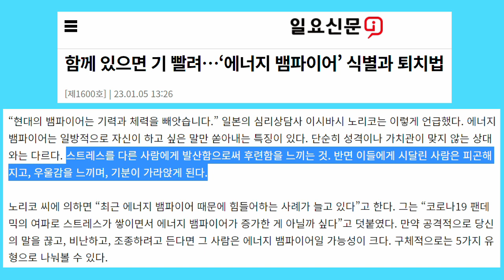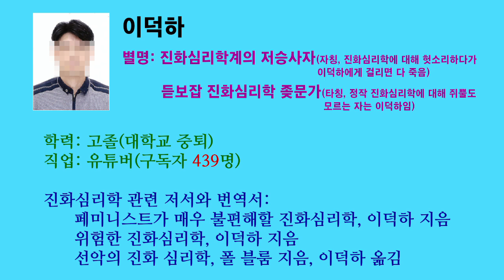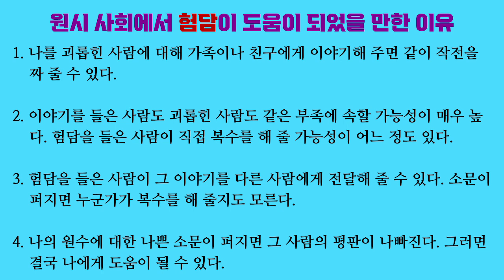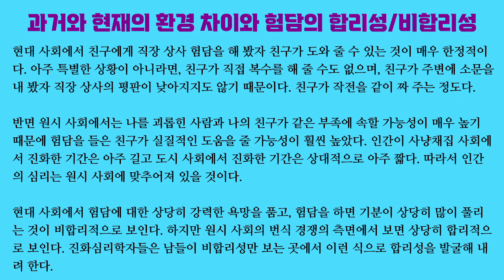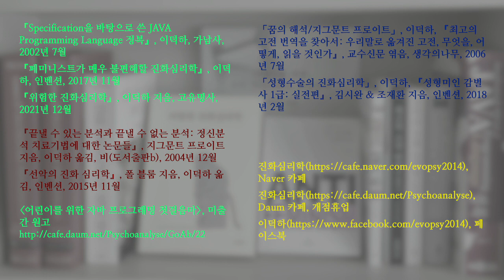진화심리학 가설 01. 험담을 하면 에너지 뱀파이어의 기분이 좋아지는 이유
험담형 에너지 뱀파이어가 습관적으로 험담을 하는 이유에 대한 진화심리학 가설을 제시합니다.

사냥채집 사회에서 가족이나 친구에게 자신을 괴롭힌 사람에 대해 험담을 하면 여러 모로 도움이 되었을 가능성이 있습니다. 작전을 같이 짜 줄 수도 있고, 소문을 퍼트려 줄 수도 있고, 직접 복수를 해 줄 수도 있습니다. 모두 같은 부족에 속하기 때문에 험담의 위력은 상당히 강력했을 겁니다. 이런 이유 때문에 험담에 대한 욕망이 진화했으며, 험담을 하면 기분이 풀리도록 진화했는지도 모릅니다. 또한 험담을 들은 사람은 상대를 도와주어야 한다는 부담 때문에 마음이 무거워지는지도 모릅니다.

이 가설이 옳다면 험담형 에너지 뱀파이어는 부정적인 것 자체를 즐기는 변태라기보다는 진화한 험담 본능이 과장되어서 표출되는 사람일 수 있습니다.

「Evolutionary psychology’s next challenge: solving modern problems using a mismatch perspective」, Norman P. Li, Jose C. Yong & Mark Van Vugt, 『Evolutionary behavioral sciences』, 2020

「Pleasure and addiction」, Jeanette Kennett, Steve Matthews & Anke Snoek, 『Frontiers in psychiatry』, 2013